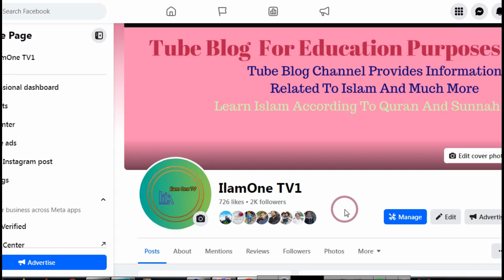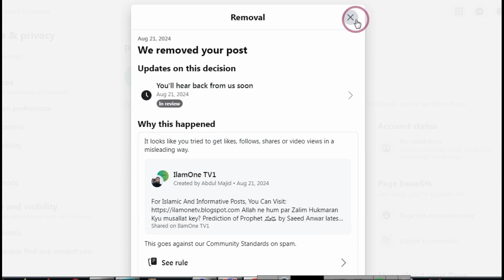How To Request Review "We Removed Your Post See Why? Facebook"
If your facebook page post removed by facebook then you have 180 days to review if you think your post follows community standards / guidelines or not in violation of these standards. Your review will be looked again by technology or a reviewer within few days or may be longer.